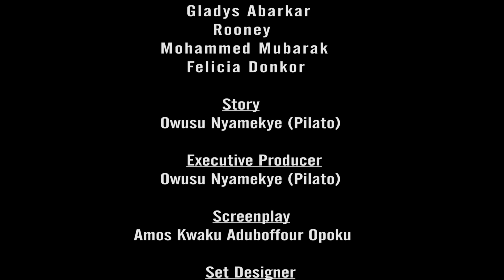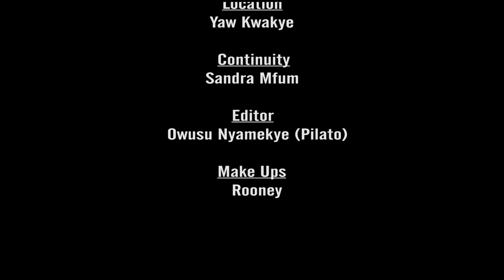DISLOYARTY IN DARK TIME FULL MOVIE 2023(merine spirit) EP5